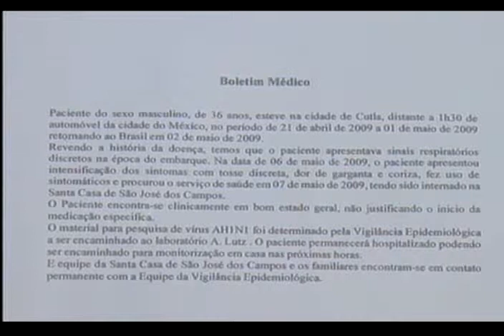Suspeita de Gripe Suina São José dos Campos - 08/05/2009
São José dos Campos recebeu nesta sexta-feira mais um alarme de suspeita da Gripe Suína, agora, conhecida como a Gripe A. A vítima foi examinada e por estar em boas condições de saúde pode receber alta ainda hoje.